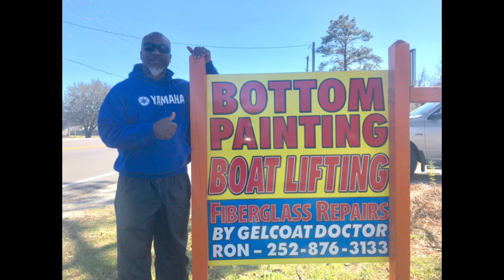Nice Back Side!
Transom Holes Repaired in New Bern, NC